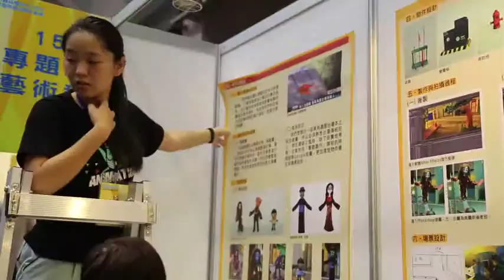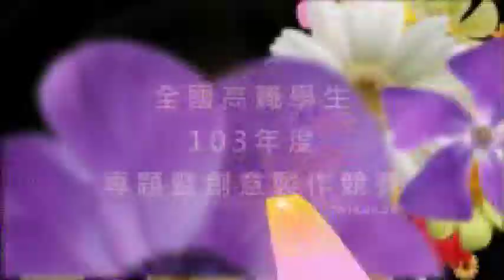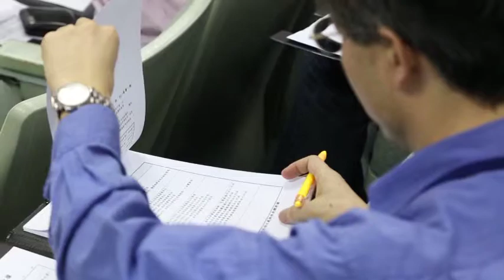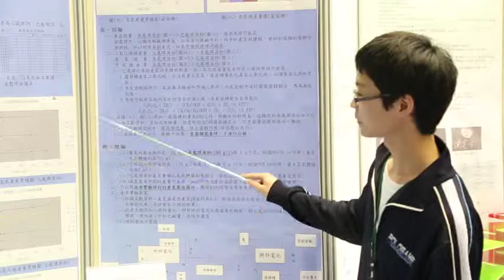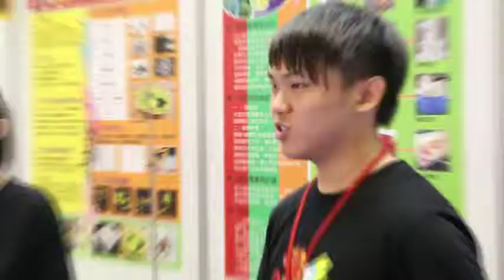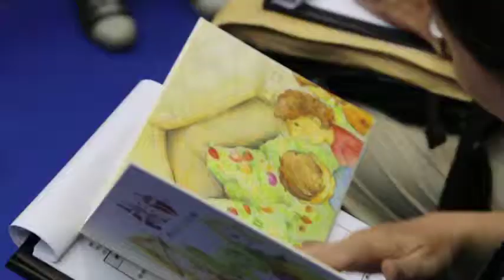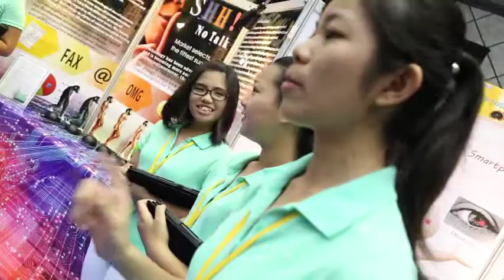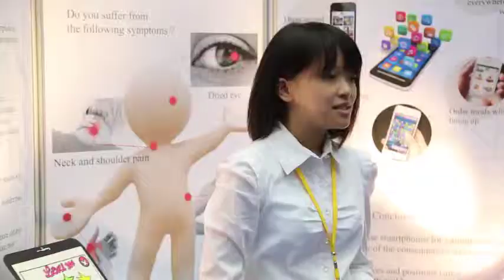5/9 評審當日